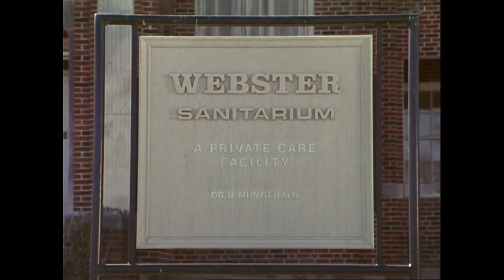DALLAS - J.R fakes his own death...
J.R fakes his own death, sends Afton to a Sanitarium and turns up at his own memorial!  1996.